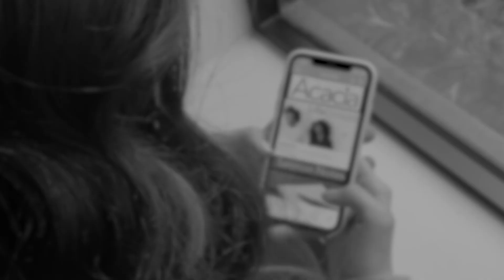AcaciaChurch DigitalGathering Monday, April 5, 2021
Thank you so much for joining us today! Pastor Russ will be speaking a POWERFUL Easter message about HOPE!